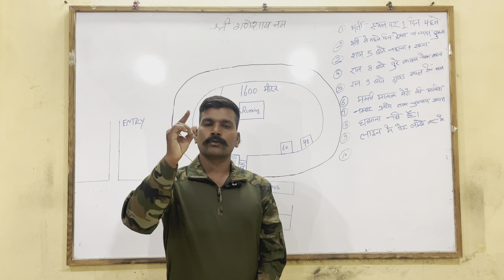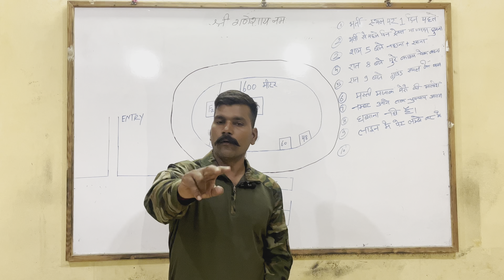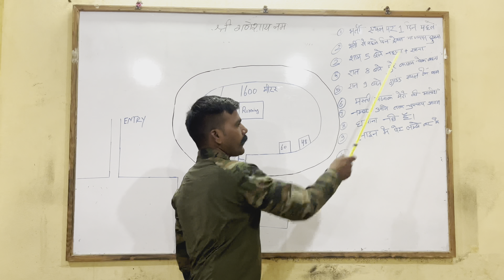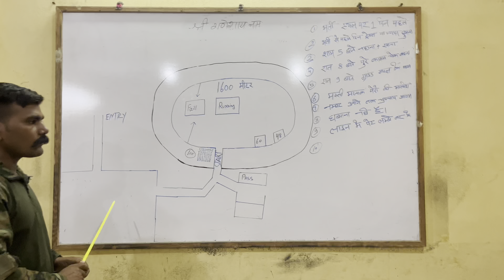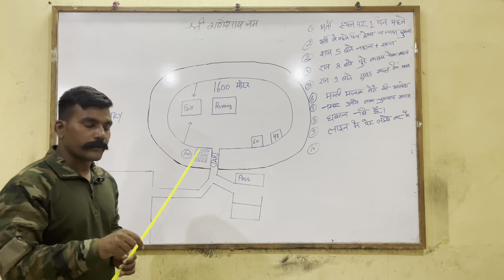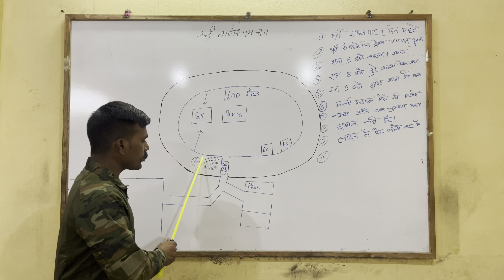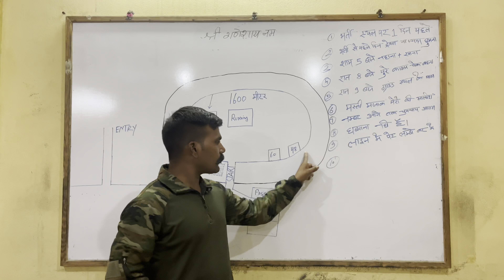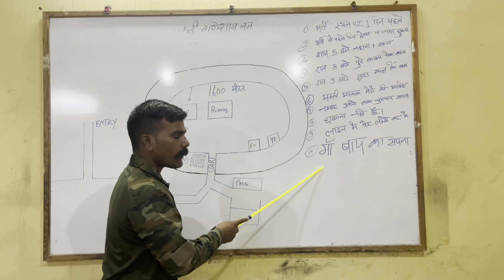भर्ती में चार चक्कर कैसे लगाए ☑️ how to run 4 round in army rally😱 भर्ती ग्राउंड की पूरी जानकारी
भर्ती नजदिक है तो आर्मी भर्ती में चार चक्कर कैसे लगाए
आर्मी भर्ती में चार चक्कर कैसे दौड़े
indian army running tips
1600 meter running tips
1600 meter kase dode
आर्मी रैली भर्ती में एक्सीलेंट कैसे मारे
how to complete 4 round in 1600meter
1600m में 4चक्कर कैसे पूरा करे
आर्मी में चार चक्कर कैसे मारे

इंकलाब ज़िंदाबाद 🇮🇳
भारत माता की जय 🇮🇳
वन्दे मातरम् 🇮🇳

जय हिंद साथियों। अगर आपने सोचा है।और जिद है ।फोज में जाना ही है।तो आप अपने कीमती समय को सही जगह ट्रैनिंग लेने पर दो।कोई भी सस्था आपके फेल होने की जिम्मेदारी नहीं लेगी।
हम और आप अपने कठिन परीश्रम से  मिलकर अपनी मंजिल तक पहुंच  सकते है।

👉हॉस्टल+मैस+फिजिकल+पड़ाई
👉100 से ज्यादा आर्मी में सिलेक्शन 💪

The best physical academy dhar..
lakhan rathore
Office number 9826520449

The best physical academy dhar lakhan rathore
office number.9826520049